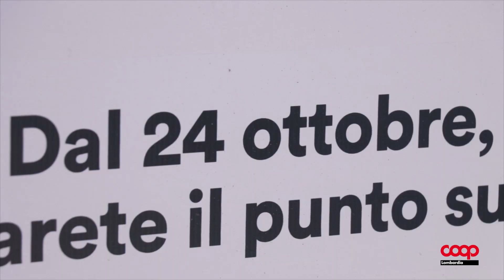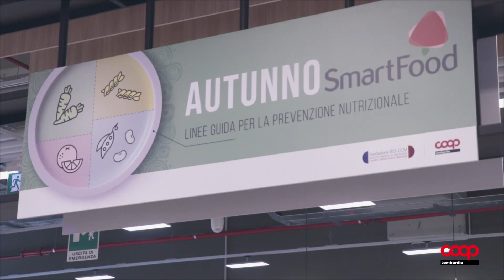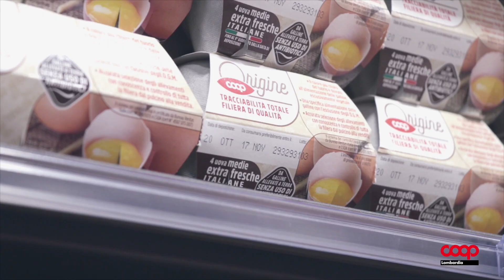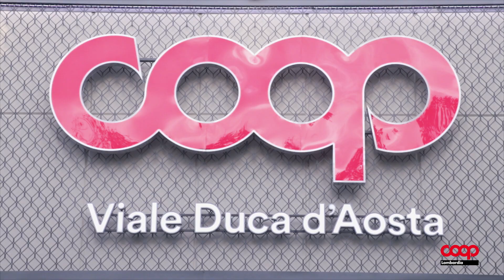Il nuovo Supermercato Coop di Busto Arsizio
2300 metri quadrati che coniugano storia e natura, sostenibilità e nuove tecnologie, ma anche qualità e ampia possibilità di scelta, per rispondere a tutte le esigenze di Soci e clienti.